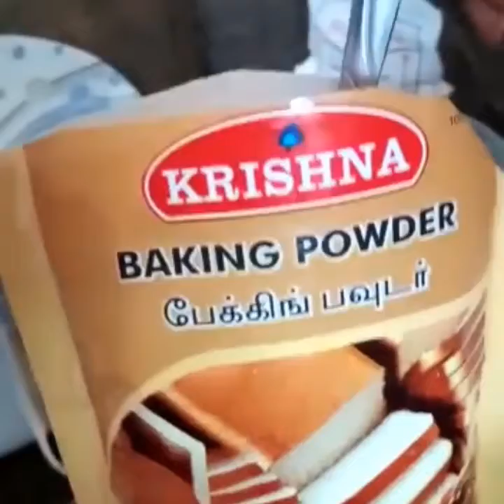Ravishing Rawa Cake!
Vazhgavalamudan